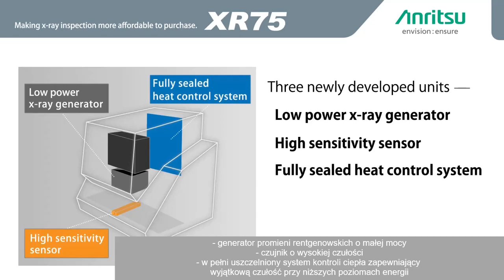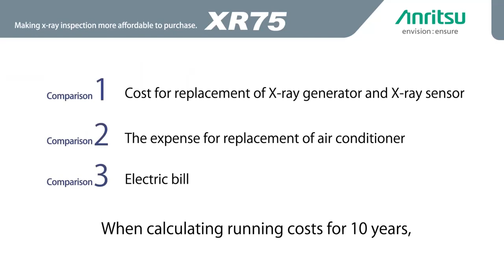Porównanie detektorów X-RAY do inspekcji zanieczyszczeń żywności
Prezentujemy porównanie X-RAYów do inspekcji w branży spożywczej. Dzięki unikalnej technologii detekcji X-RAY Anritsu koszty eksploatacji części zamiennych i zużycie energii są znacznie zredukowane! Zobacz, jak obniżyć koszty w przy inspekcji zanieczyszczeń żywności.